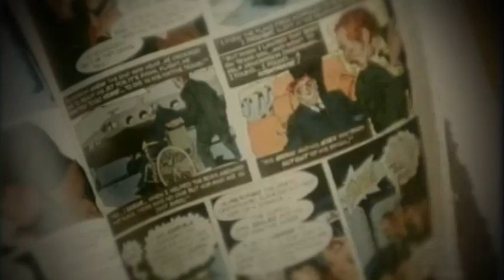TRAILER CON LOCUCION OK